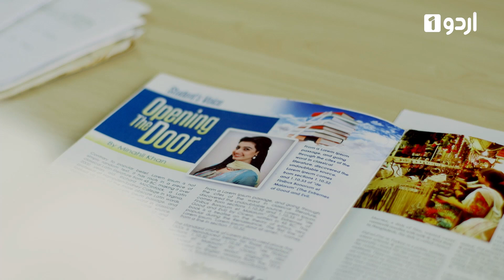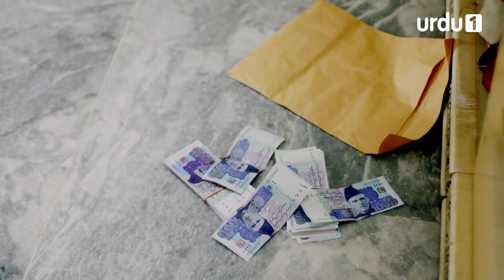Dil Tere Naam - Episode 12 | Urdu 1 Dramas | Adnan Siddique, Noor Hassan, Anum Fayaz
Manahil is a young orphan girl who Jives with her uncle’s family. Her uncle Adil and his wife Naureen treat her like their own daughter. Adil ‘s real daughter Neelam is also very fond of Manahil.
One day Adil’s family accidentally meets with a young tycoon Khayam and his family. Despite being rich and very successful Khayam has a vacuum in his heart. He has a tormented past. His father committed suicide after Khayam‘s mom left them for her lover. He has developed a fear of Jove and despite all the efforts of his elder sister and brother in law, he is not ready to get married. His encounter with the innocent and lovely Manahil makes a great impression on him. It is love at first sight for him but Khayam is reluctant to admit it.
Meekal who is the son of Ad il ‘s childhood friend comes to Pakistan for an engineering job. Because of his jolly and gregarious nature, he becomes part of Adil’s family. Soon, Meckal falls for Manahil. The attraction proves to be mutual. Before things go to another level Manahil becomes aware of her cousin Neelam’s infatuation with Meekal. Since Manahil feels indebted to the family she distances herself from Meekal.
In the meanwhile, Khayam’s family asks for Manahil’s hand in marriage for him. Manahil does not agree.
Neelam becomes aware that Meekal and Manahil are actually madly in love with each other.